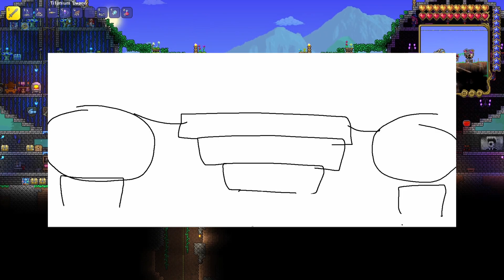Can TWO IDIOTS Beat Terraria EXPERT MODE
Watch till the end to see an intense battle! In this video we survived 100 days in Terraria expert mode! A full play through of terraria, let us know if you want to see more!

Chapters:

00:00 Day 1-30 (Pre-Hardmode)
07:30 Day 31-100 (Hardmode)
27:30 The Final Fight

MT'sOrbis | JOIN THE ADVENTURE!
(MATTHEW)(TREY)

Welcome to orbis Orbis.